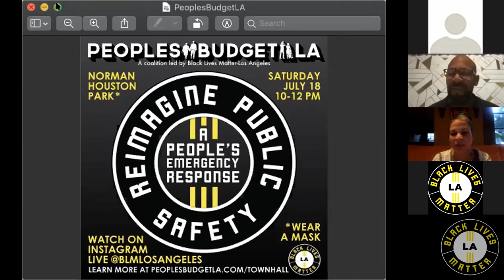This Is Not A Drill: What is means to ReimaginePublicSafety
An hour-long conversation with world-renowned peace activist Aqeela Sherrills, who first coined the term ReimaginePublicSafety a decade ago. Hosted by our own Sister Dr. Melina Abdullah.

You can watch live on our facebook page Thursday nights at 7pm pst.